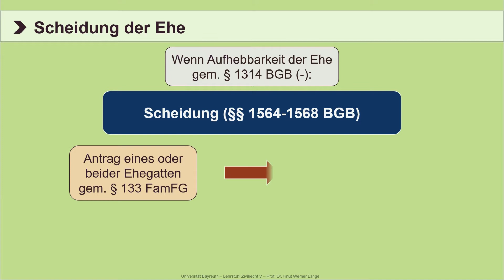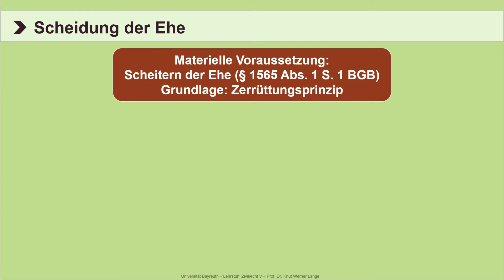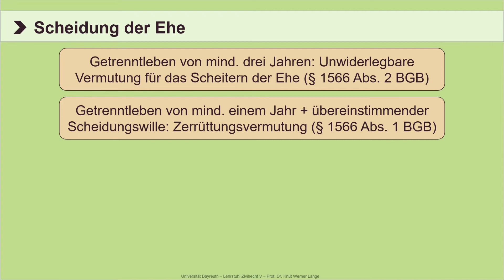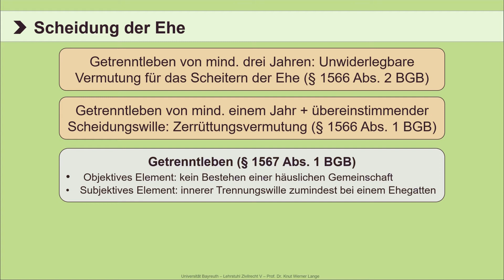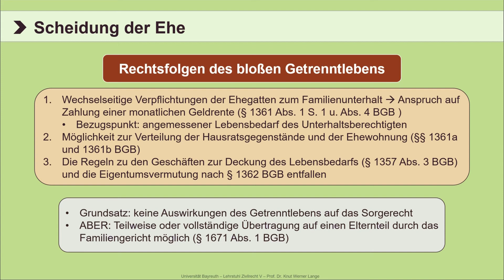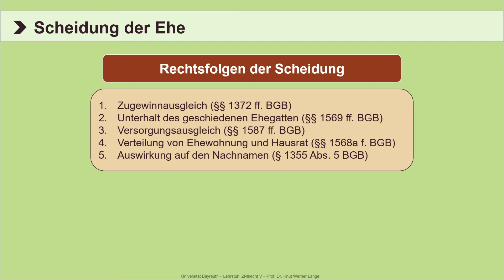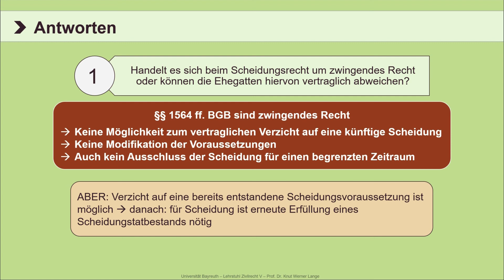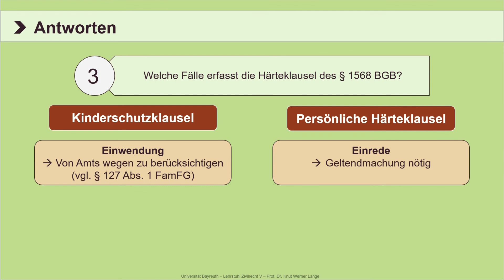Scheidung der Ehe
Das war unser Video „Scheidung der Ehe“ aus der Playlist „Familienrecht“.
Hinweis: Nach etwa 40 Sekunden heißt es im Video, die Scheidung erfolge durch ein GestaltungsURTEIL. Hier ist uns ein Fehler unterlaufen. Natürlich erfolgt die Scheidung durch Beschluss, §§ 38 I, 116 I FamFG.